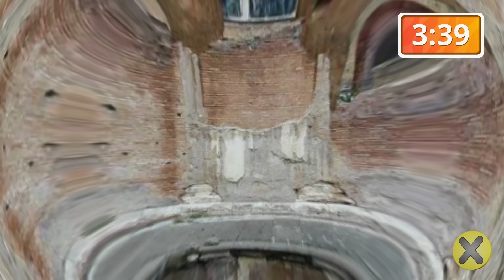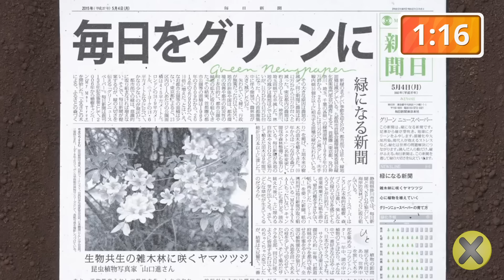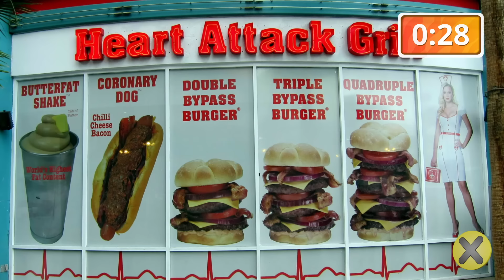25 Cosas que no sabías hace 5 min⏰ [83]